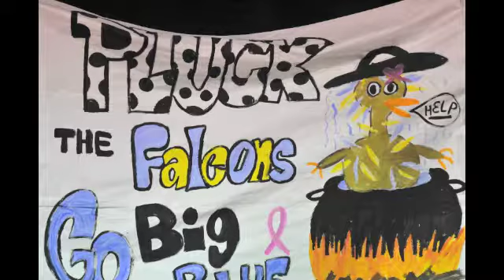Chippewa v Hillsdale football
Hillsdale traveled to Chippewa and left with a win.